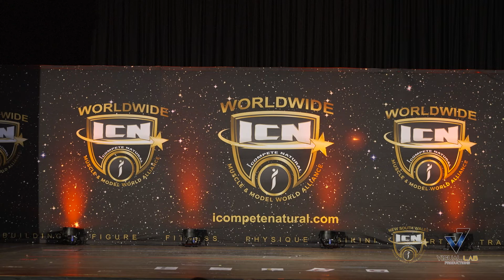ICN South Coast Classic 2022 Mens Bodybuilding Rookie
Mens Bodybuilding Rookie at the ICN South Coast Classic 2022